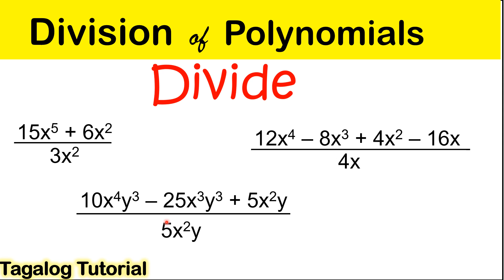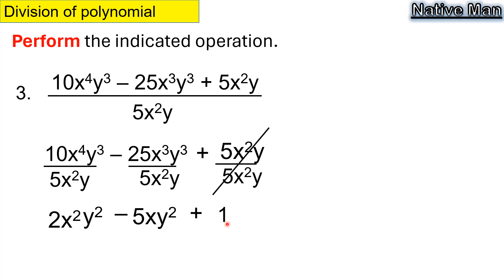Grade 7, Division of polynomials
This video lesson discussed how to divide polynomials. It was discussed in step by step computation so that you understand the lesson.